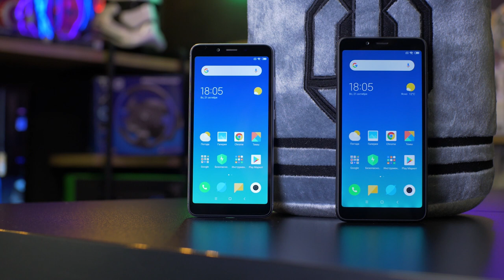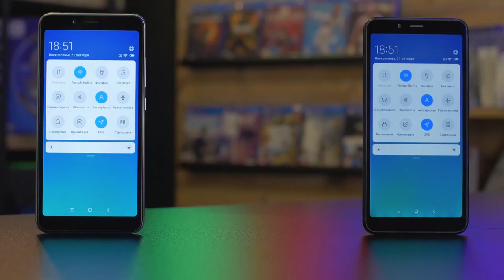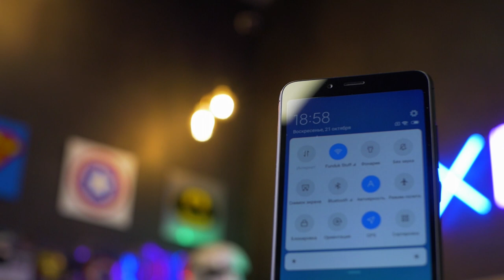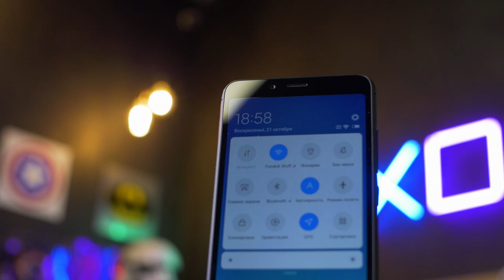Обзор Xiaomi Redmi 6 и Redmi 6a. Все отличия моделей.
Xiaomi ежегодно выпускает огромное количество смартфонов. Выбор огромный. Но в случае с моделью Redmi 6 этот выбор удваивается. Поскольку у нее есть и младший брат с приставкой "a". То есть полное название модели звучит как Xiaomi Redmi 6a. Сегодня мы хорошенько сравним их между собой и ответим для вас на 2 главных вопроса. Стоят ли данные смартфоны покупки. И если да - то какой именно вам стоит выбрать: Redmi 6 или Redmi 6a.

Заходите в гости по адресу:
Киев, пр-т Спепана Бандеры, 23, ТЦ Gorodok Gallery